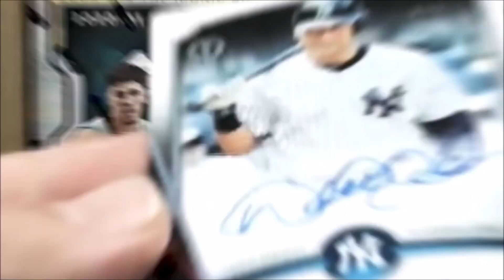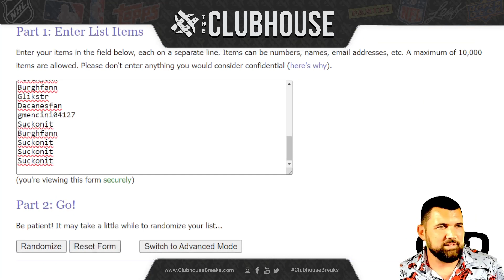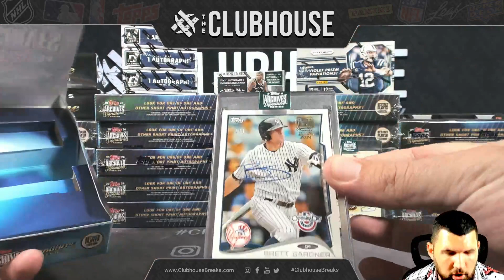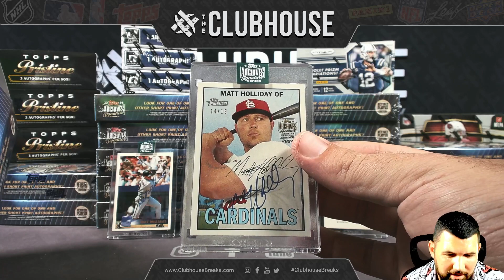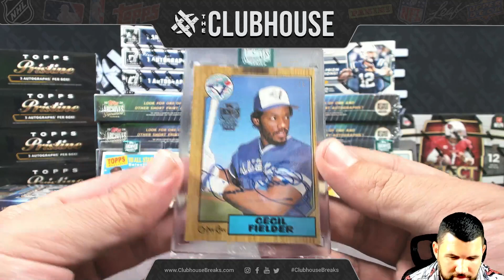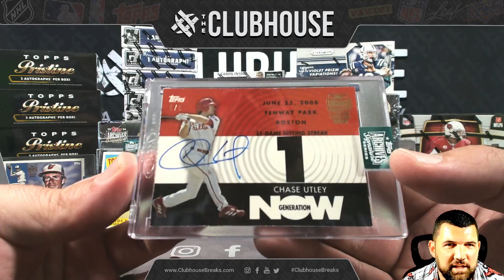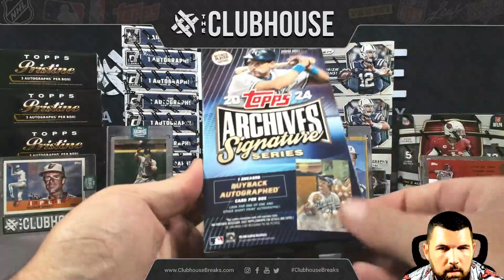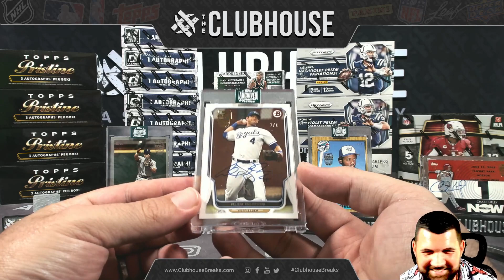2024 Topps Archive Sigs Retired Edition Case RANDOM TEAM Group Break #11893